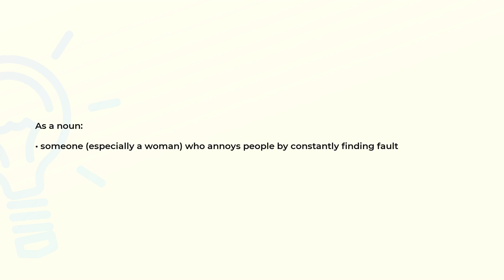What is the meaning of the word SCOLD?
Definition and spelling of the word SCOLD.

(00:00) Intro
(00:07) As a noun
(00:16) Spelling

As a noun (00:07):
• someone (especially a woman) who annoys people by constantly finding fault